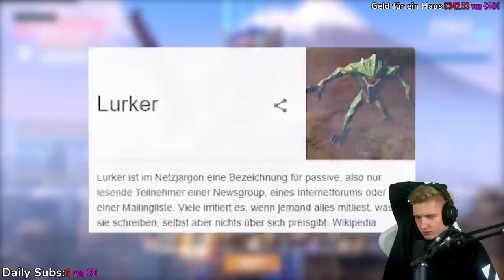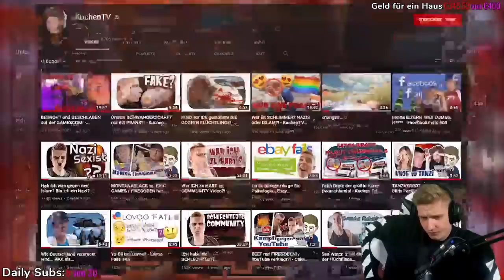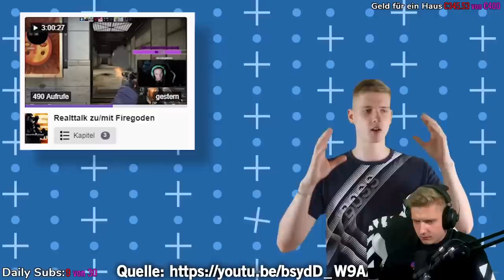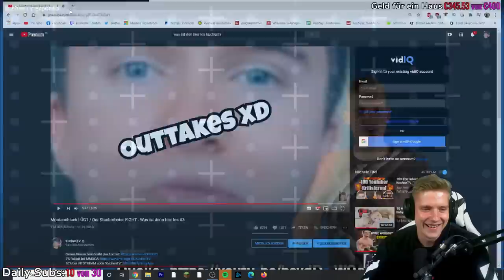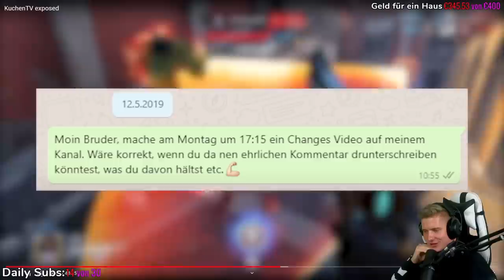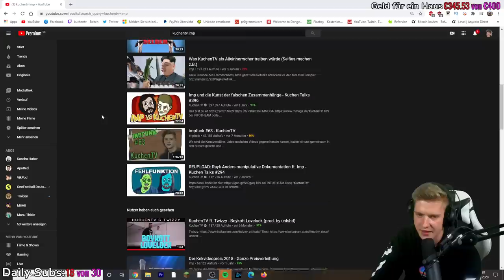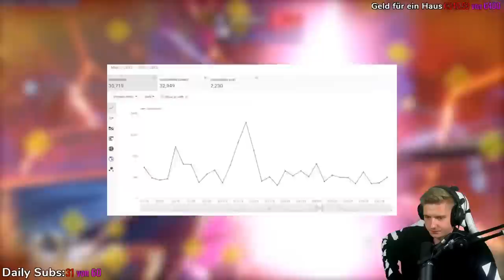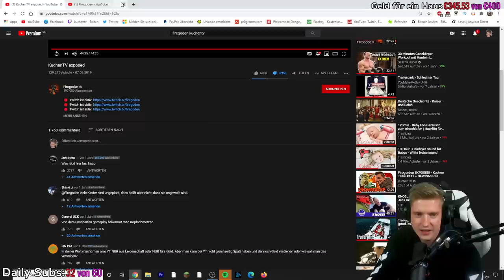Hatte Firegoden Recht? KuchenTV Exposed rewatch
ADDET MICH:
►Steam: KuchenTV

Postfach:
Tim Heldt
Postfach 2405
38014 Braunschweig

Pakete an:
Tim Heldt
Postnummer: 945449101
Packstation 104